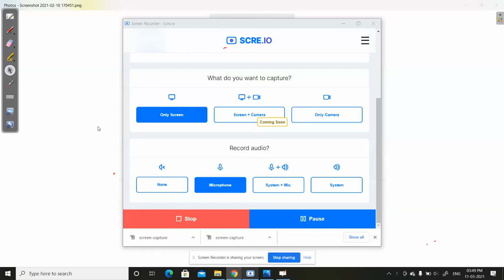ELECTRONICS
CSIR UGC NET Solved problems